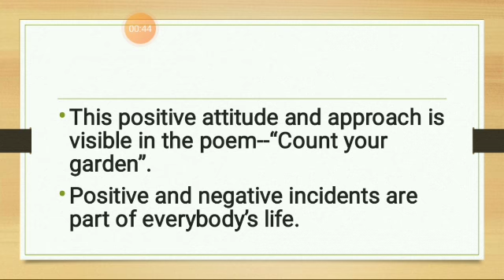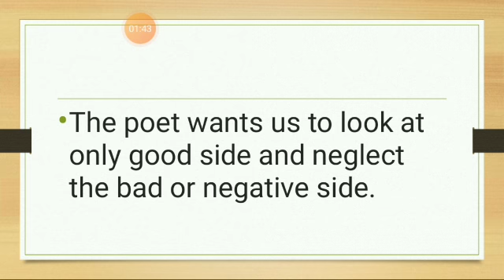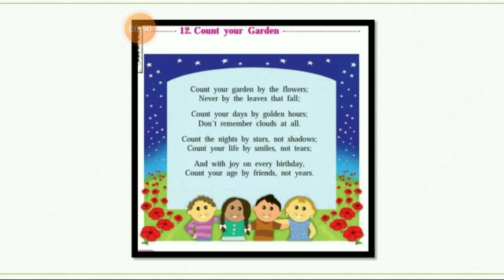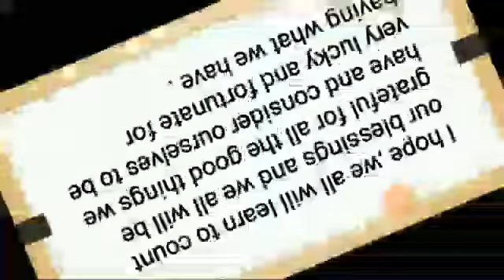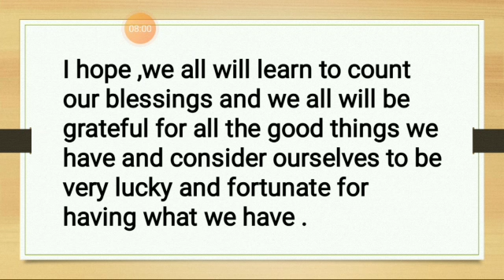English Std 5th 10 Oct 1